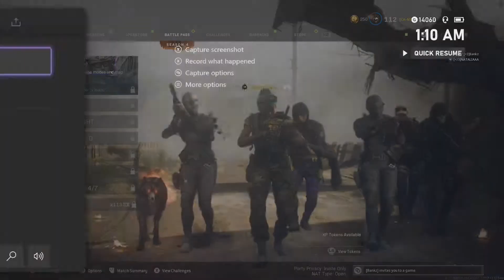I stole his girl after this 1v1...